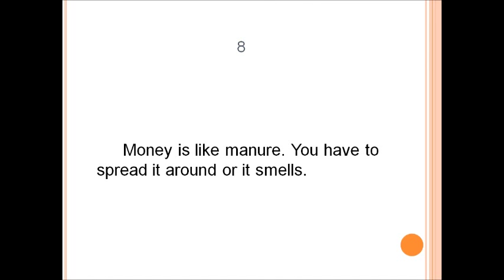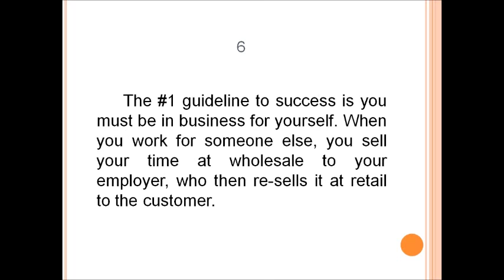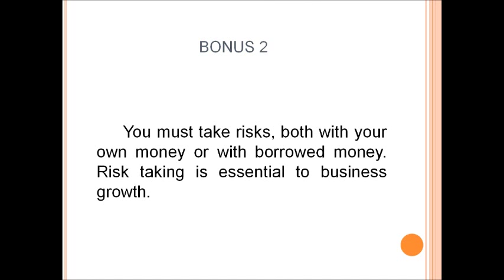How to get rich Money Quotes by J. Paul Getty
I have for you another video of 10 inspiring quotes from Oil Tycoon and BIllionaire J. Paul Getty.

My personal favorite is number 4.

I am sure you'll feel more motivated to grow your money after reading these  quotes.